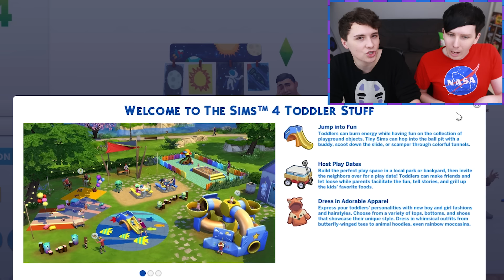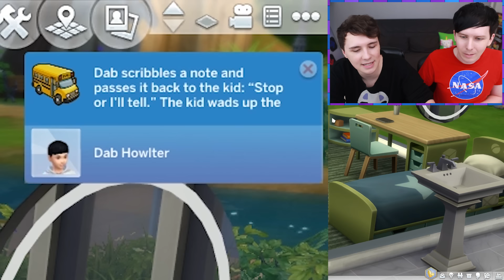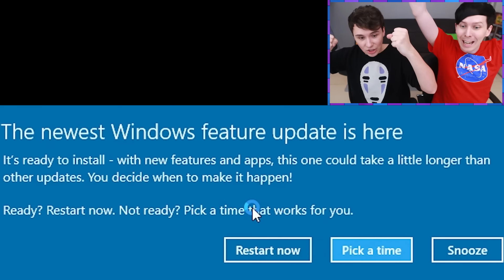OUR ALIEN BABY IS GROWING! - Dan and Phil Play: Sims 4 #44